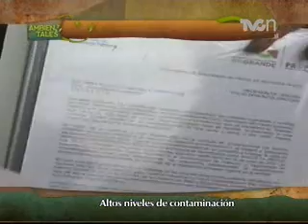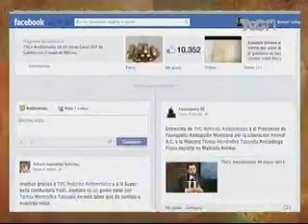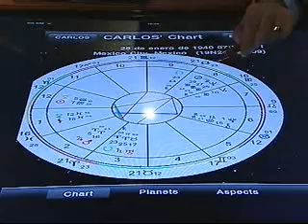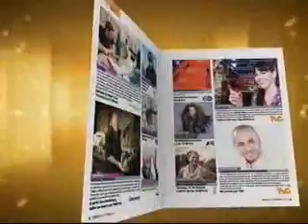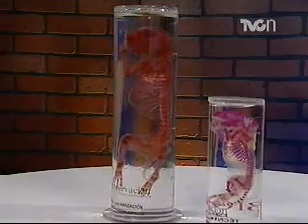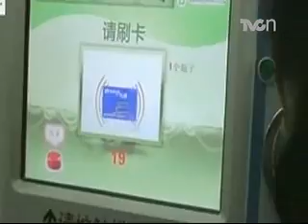TVCn Ambientales 18 febrero 2013 - La Plastinación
El tema de hoy en TVCn Ambientales es la Plastinación: Un procedimiento técnico de preservación de material biológico...